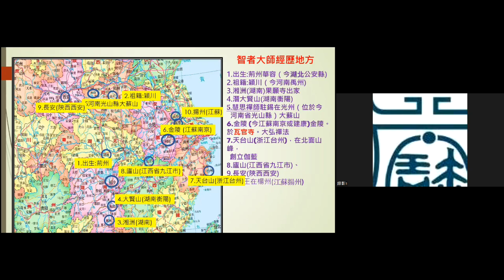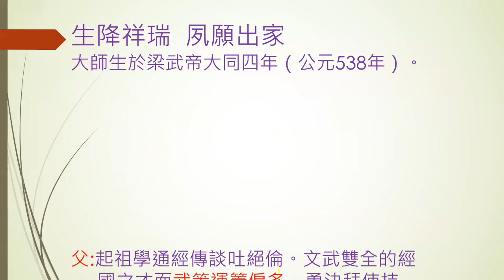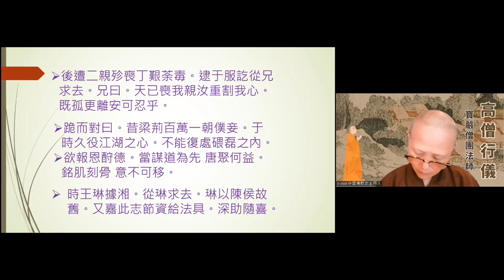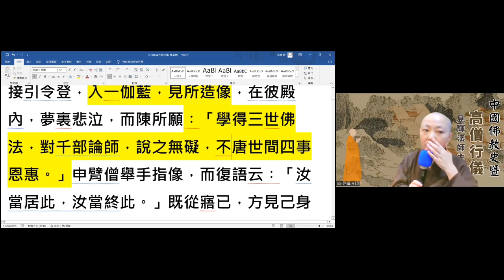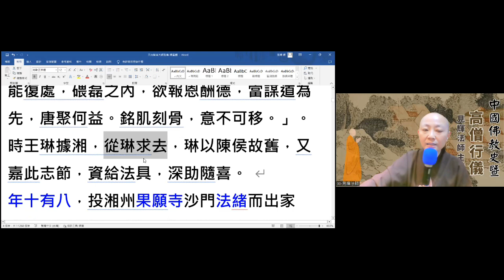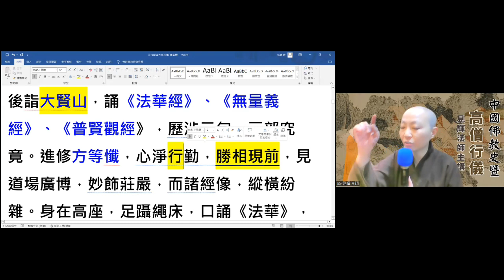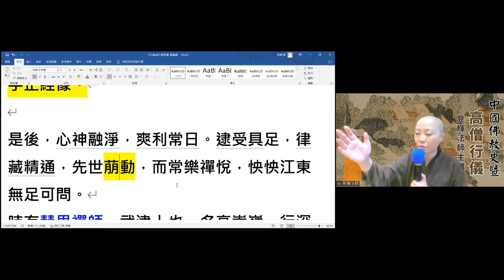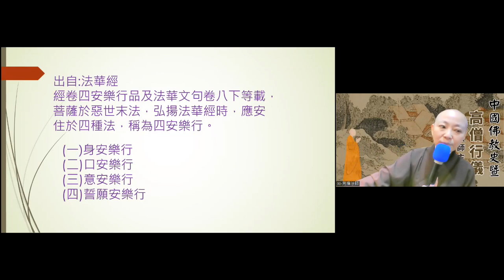【中國佛教史概說暨高僧行儀】12 南北朝的佛教 智者大師 見輝法師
【關於我們】
歡迎加入
寶嚴禪寺LINE官方帳號。

(A) 官方網站:
1.圓道禪院：

(D) Facebook：
1.圓道禪院：